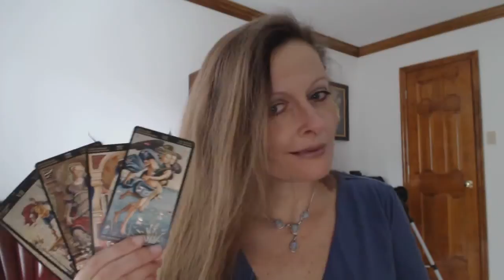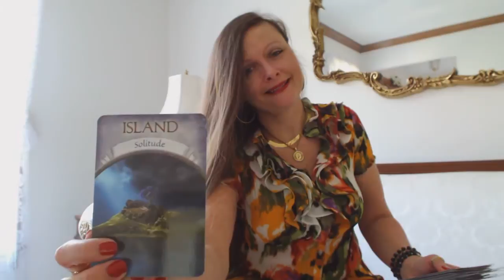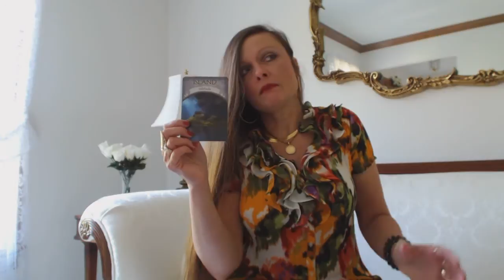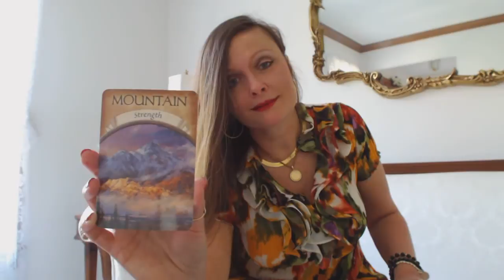Free Daily Oracle & Tarot Intuitive Angel Card Reading - Thursday May 5, 2016.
Traceyhd gives the daily oracle tarot intuitive angel card reading for Thursday May 5, 2016.What is the energy like? Watch & find out.